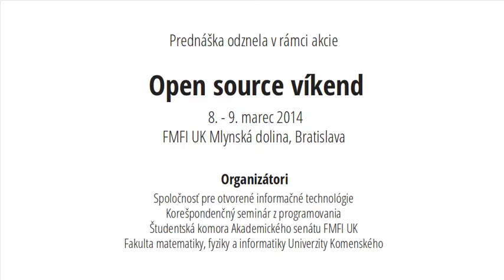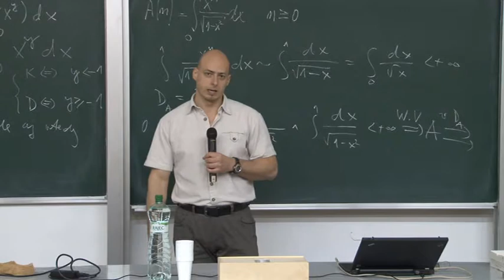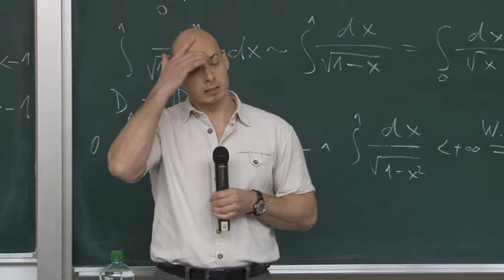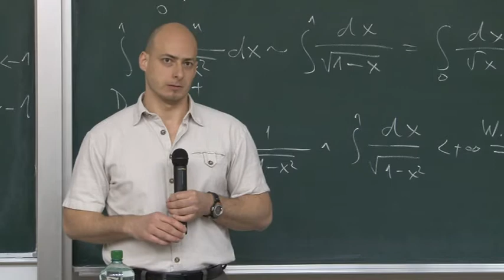Martin Šechný: Predstavenie SOIT